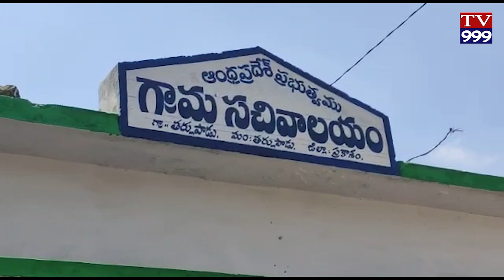TARLUPADU LO GANDHI JAYANTHI VEDUKALU TV999 NEWS